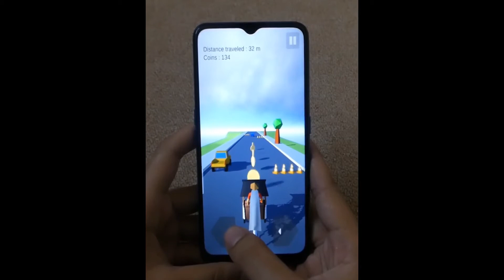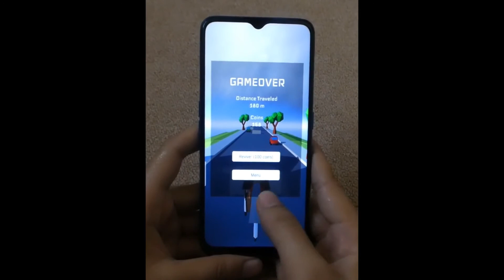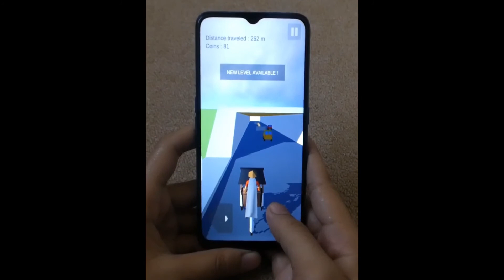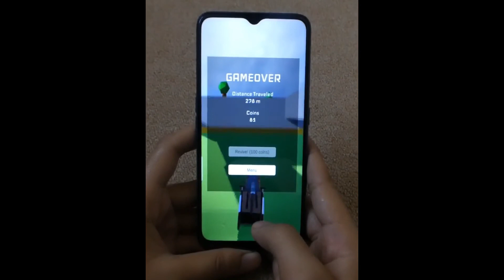Unity Android Game - Becakman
I made an android game using Unity! :D